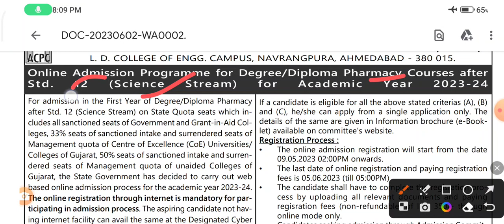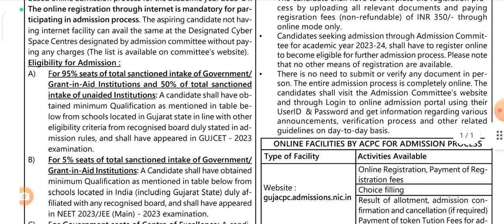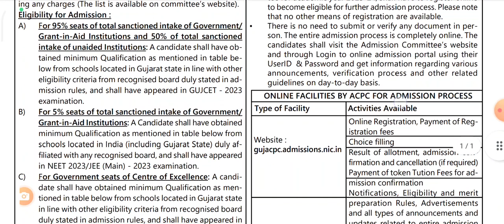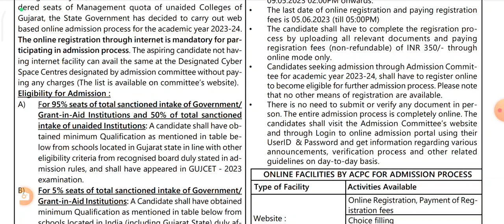Gujarat Pharmacy Addmission open 2023 • Apply Now!! Pharmacy addmission process in Gujarat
To get admission to a pharmacy program in Gujarat, you typically need to follow these steps:

Entrance Exam: Gujarat Common Entrance Test (GCET) or the Gujarat Secondary and Higher Secondary Education Board (GSEB) conducts the Gujarat Common Entrance Test for Pharmacy (GUJCET Pharmacy). You must appear for this entrance exam and obtain a qualifying score.

Eligibility Criteria: You should fulfill the eligibility criteria set by the respective colleges or universities offering pharmacy courses. The general eligibility criteria include:

Nationality: Indian citizen
Age: Generally, there is no upper age limit.
Educational Qualification: You should have completed 10+2 or an equivalent examination with Physics, Chemistry, Mathematics or Biology as compulsory subjects. The minimum percentage required may vary depending on the institution.
Application Process: After the entrance exam, you need to apply for admission to the pharmacy colleges in Gujarat. Each college may have its own application process. You can obtain the application form either online or offline from the respective college's website or campus.

Counseling Process: Once the entrance exam results are announced, a counseling process will be conducted by the Admission Committee for Professional Courses (ACPC) or the respective university. You will be called for counseling based on your rank in the entrance exam. During counseling, you can select the college and course of your choice based on the availability of seats.

Document Verification and Seat Allotment: After the counseling process, you need to verify your documents such as mark sheets, category certificates (if applicable), and other required documents. Once the verification is done, you will be allotted a seat in the pharmacy college based on your rank and preference.

Admission Confirmation: After seat allotment, you need to confirm your admission by paying the required fees within the specified time. This will secure your seat in the pharmacy program.

It is important to note that the specific admission process may vary slightly from college to college. Therefore, it is recommended to check the official websites of the colleges you are interested in for the most accurate and up-to-date information on admission procedures, important dates, and eligibility criteria.